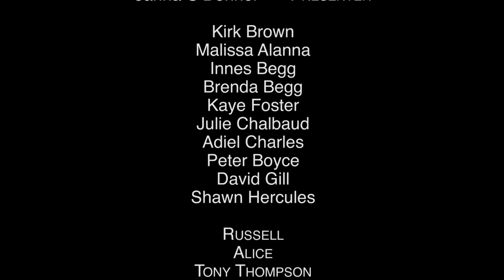Open Conversations on Race in Barbados (Episode 2 - Racial & Economic Disparity)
Episode 2 Discussing Similarities and Differences.

“Open Discussions on Race in Barbados” Overview
A six part documentary television series

Produced and Directed by Marcia Weekes
Executive Producer: Step By Step Productions

“Open Discussions on Race in Barbados” is a hard hitting documentary which deals with the race issue in Barbados in a visceral and frank manner.

Hear the truth direct from the people who have lived and experienced it as you have never heard it before.

This documentary is the brain child of Director Marcia Weekes who after dealing with the underlying theme of racial issues in her upcoming movie “Vigilante-the Crossing”, and hearing of the experiences of the actors both white and black during the shoot.

She recognized that there was a need for a serious and compelling production which would reveal the truth between societal and class barriers which are dividing the races in Barbados.

The conversations will reveal many aspects of discrimination that the viewer will find surprising. In order to access the true perspective of a cross section the Barbadian society both the young and old were interviewed, from the rich to the poor.
From actors and crew who appear in Vigilante to the opinions of the average Barbadian in the street.

The production is effectively hosted by Janna O’Donnell who manages to deal with this hot topic with charm and finesse
The entire tone of the program is very warm and conversational though the views expressed are controversial and will make the viewers think.

For broadcast purposes each episode is 24 minutes long allowing for advertising which would make it a 30 minute production.
This production because of the diverse personalities interviewed targets a wide viewership demographic and because of the racial issues highlighted would have an audience both regionally and internationally.